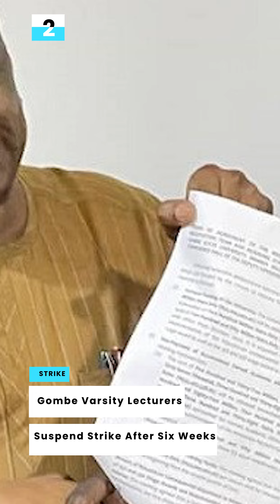TOP 5 NEWS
1. Three Dead In Port Harcourt Helicopter Crash
2. Gombe Varsity Lecturers Suspend Strike After Six Weeks
3. Tinubu Restricts Ministers To Three-Vehicle Convoys
4. 40 Dead, Towns Submerged As Tropical Storm Hits Philippine
5. Lookman Nominated For CAF Player Of The Year